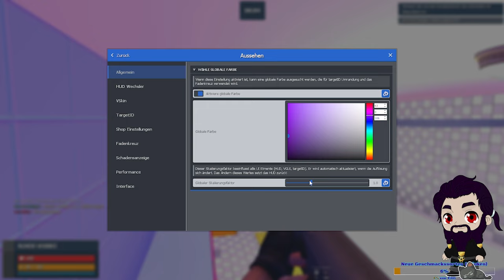Ich hasse meine Seife [009] Garry's Mod - Trouble in Terrorist Town²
TROUBLE IN TERRORIST TOWN - Ein Spielmodus von Gmod

In diesem Spielmodus (kurz auch TTT genannt) geht es darum, dass eine Gruppe von Unschuldigen (Innocents) gegen die Verräter (Traitors) antritt. Am Anfang der Runde wissen die Spieler nur ihre eigene Gesinnung mit Ausnahme der Traitors, die die Identität der anderen Traitors erkennen können. Das Ziel des rundenbasierten Spiels ist es, als Traitor alle Innocents zu töten und als Innocent die Rundenzeit zu überleben oder davor alle Traitors auszuschalten. Dabei gibt es weniger Traitors als Innocent. Die Traitors haben dafür über ein Kaufmenü verschiedene „Traitorwaffen“ zur Auswahl, um die Innocents zu eliminieren. Wenn ein Innocent einen anderen Innocent oder ein Traitor einen anderen Traitor ausschaltet, bekommt er Minuspunkte und Karma-Abzug, was den Schaden durch Waffen etc. reduziert. Eine weitere Rolle ist der Jackal. Er gilt als dritte Partei und muss Innocents sowie Traitor erledigen. Er kann sich mithilfe einer "Sidekick" Deagle, einen Mitspieler auf seine Seite bekehren.

Seit Anfang 2018 ist außerdem eine überarbeitete Version unter dem Namen Trouble in Terrorist Town 2 (kurz: TTT2) im Steam Workshop erhältlich.TTT2 enthält gegenüber dem klassischen TTT einige Verbesserungen: Dinge wie der Shop sind nun für Serveradmins deutlich besser anpassbar, das Userinterface hat ein modernes Redesign bekommen und eigene Rollen können in das Spiel eingefügt werden.

Alle weiteren Mitspieler bisher:
Blacklara:  @blacklara666
Der Matze:  @Der__Matze__
TabbyTyger:  @tabbytyger
Grunttanamo:  @Grunttanamo
ProNoob:  @riseofpronoob

Ihr wollt mich unterstützen?
Ihr wollt mich adden?